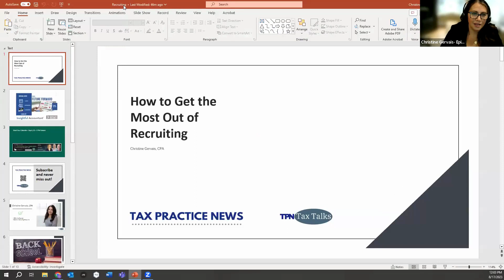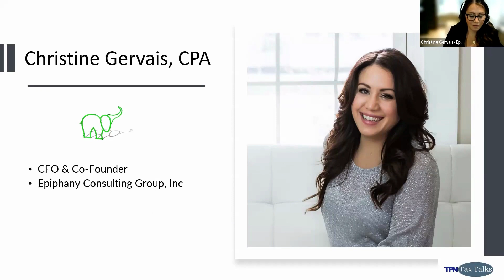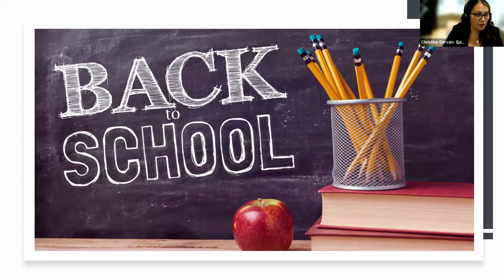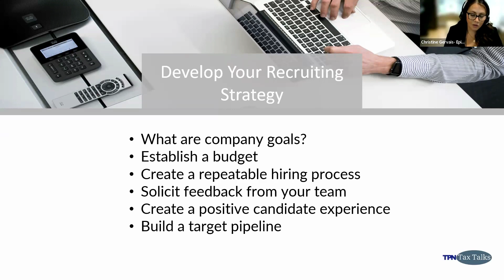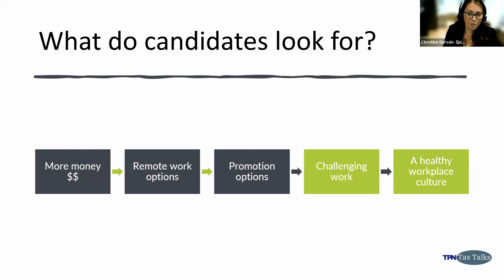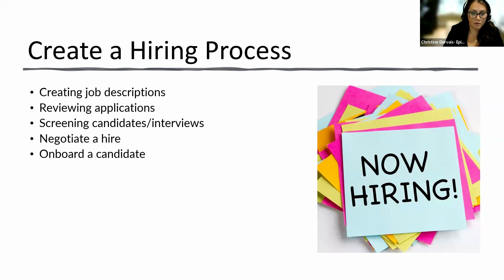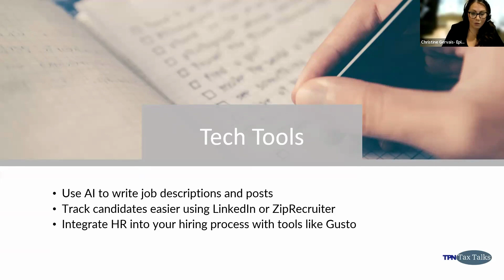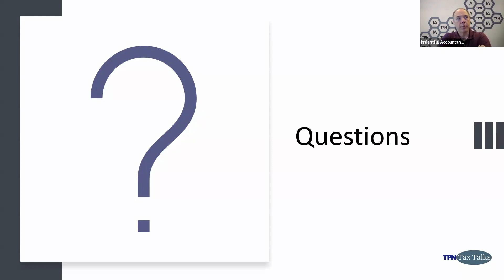TPN Tax Talks | How To Get The Most Out of Recruiting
Tax planning might seem like a no brainer service offering but are you doing a good job of marketing the value to your clients? And are you providing the service in the most efficient manner to help grow your bottom line while still providing quality service? Re-examine your approach to tax planning and learn how to add more value to your clients and increase your profit margins.

Take aways:
- How to offer more tax planning services without taking up more of your time
- Tech tools you can utilize to improve your tax planning services
- What to offer to add value to your clients and improve your bottom line